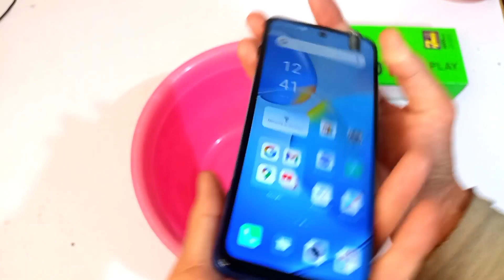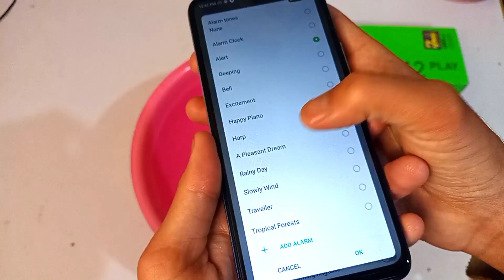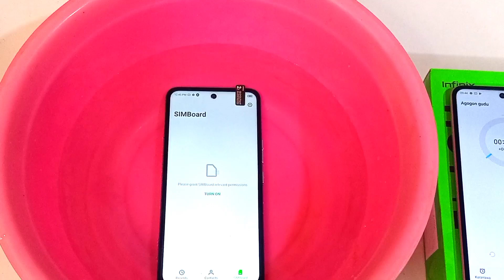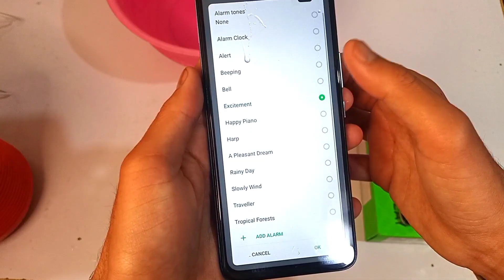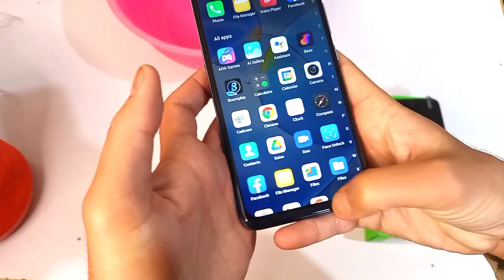infinix hot 12 play water test //hot 12 waterproof or not ?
aj ke video me ham krenge infinix hot 12 play ki water test